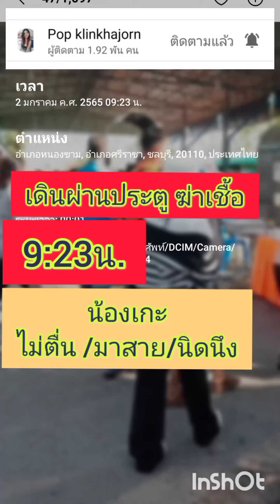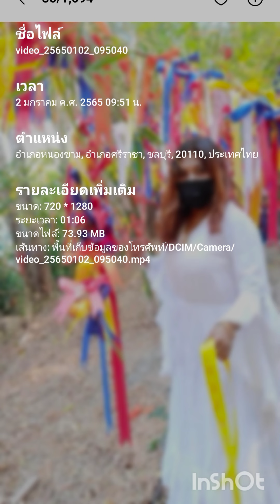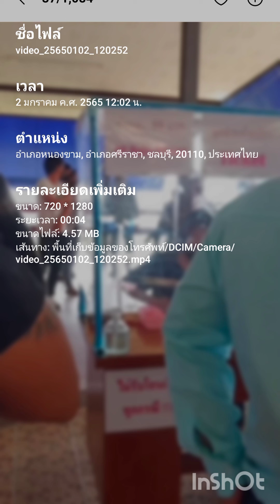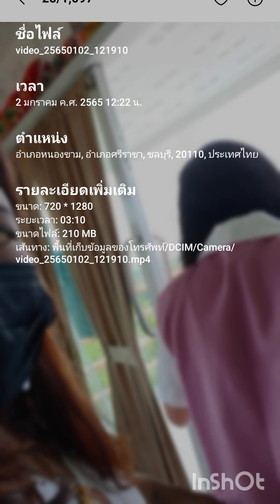ความรู้สึกเดินสะพานกระจก(ท้ายคลิป)photos